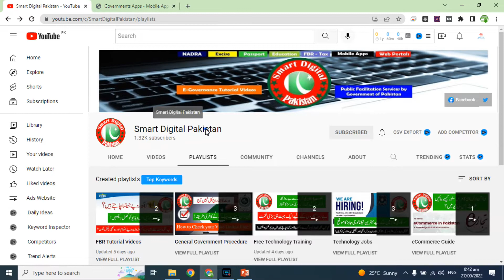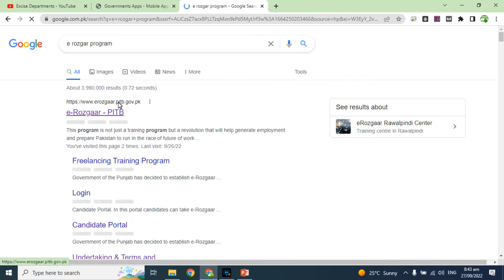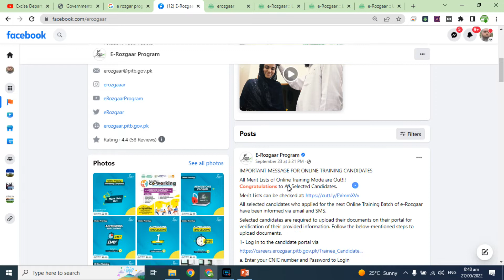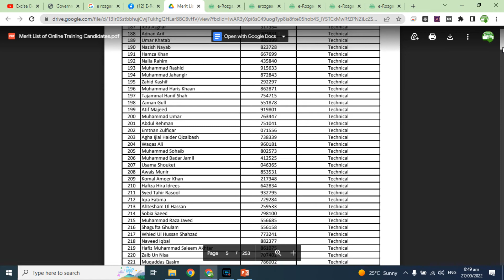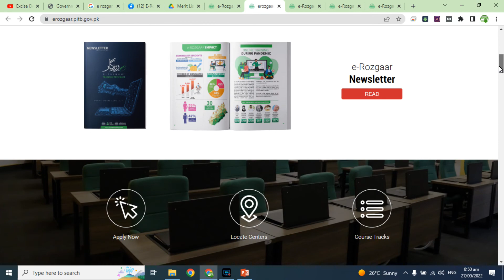How to apply e rozgar? e rozgar training program | e rozgaar program detail Smart Digital Pakistan